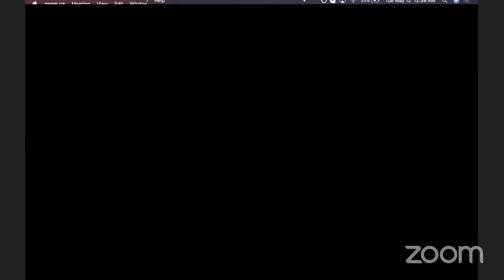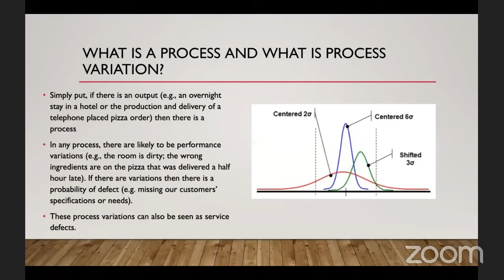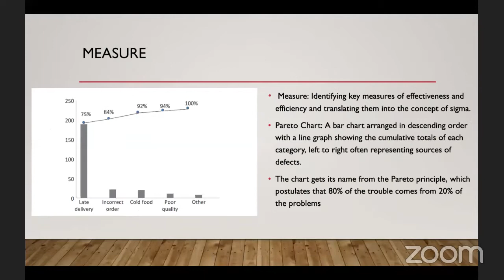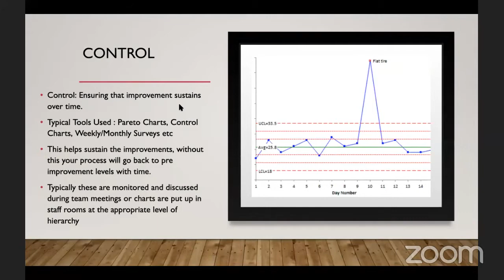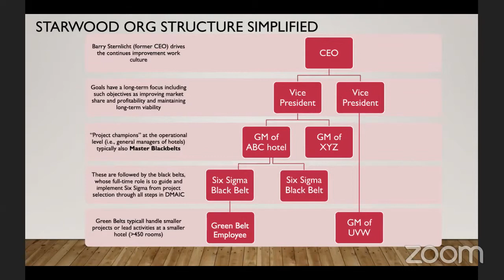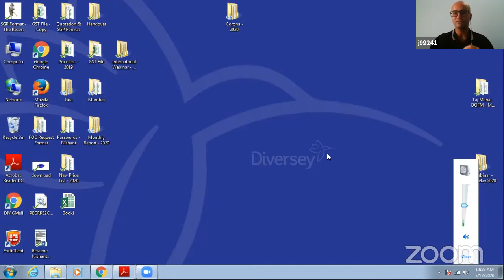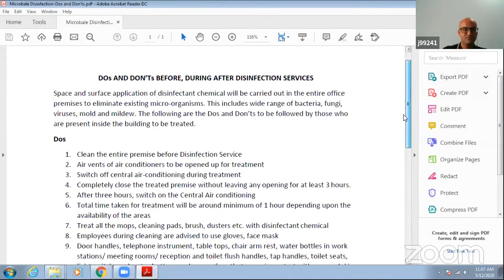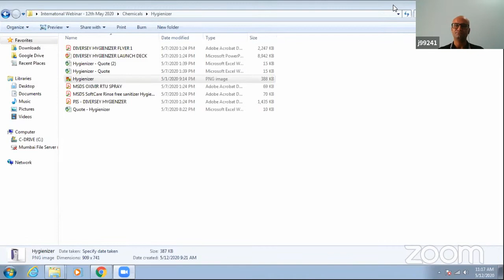International Webinar on Quality & Safety assurance during & post Covid 19 in the Hotel Industry